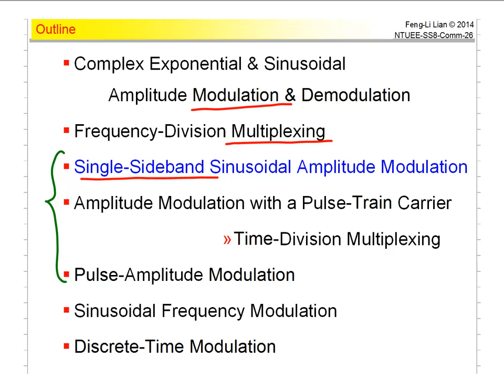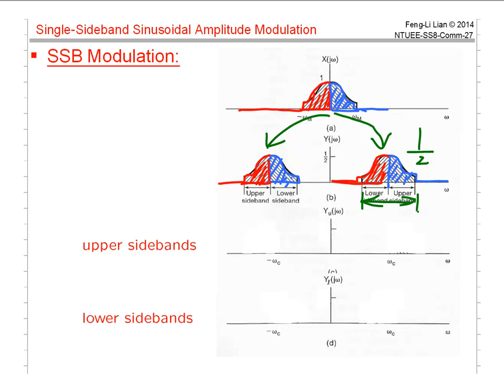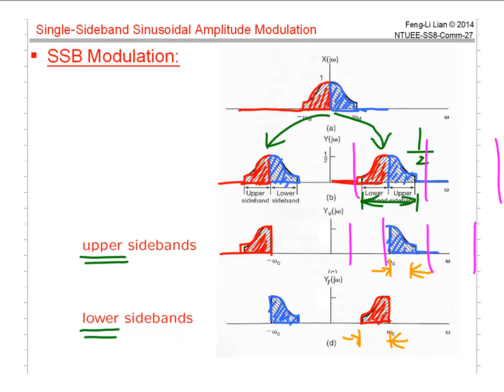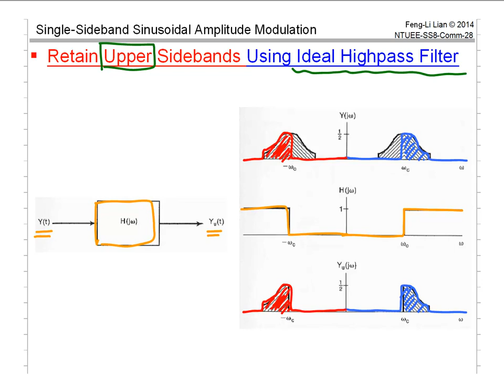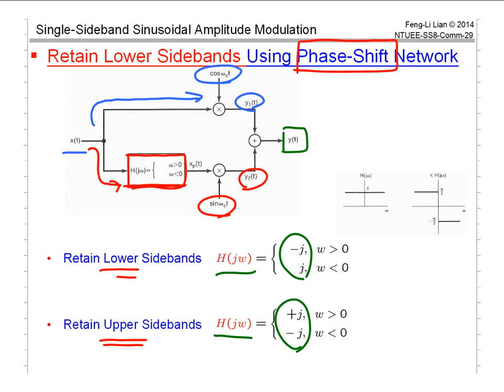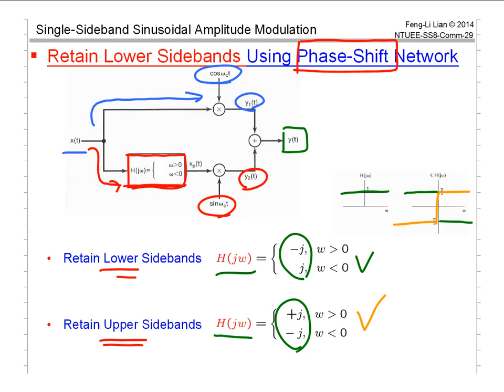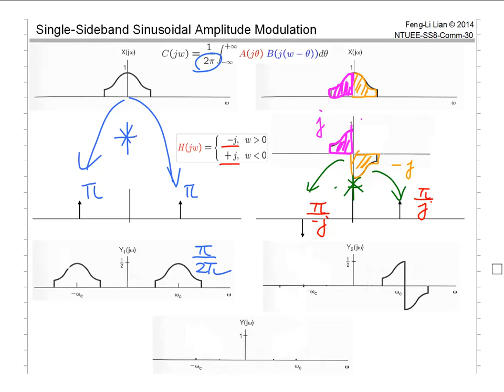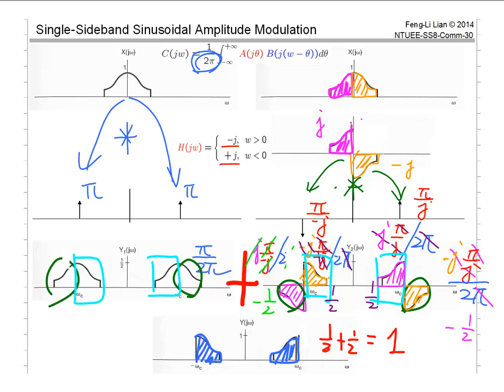SS_C08_03_01_SSB